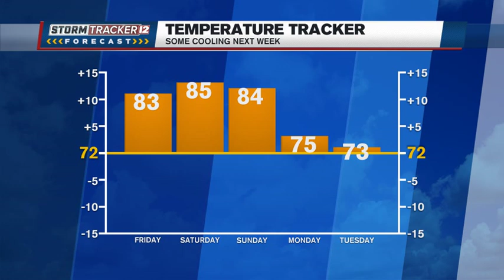JR's Wednesday Night Weather Report